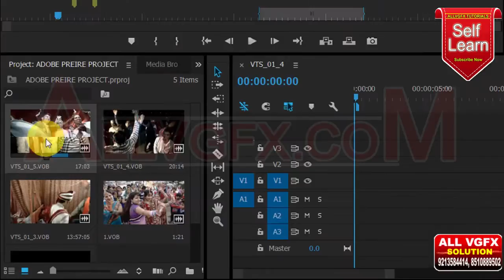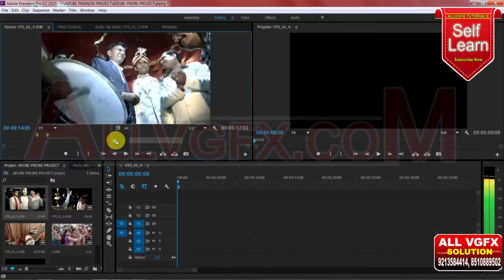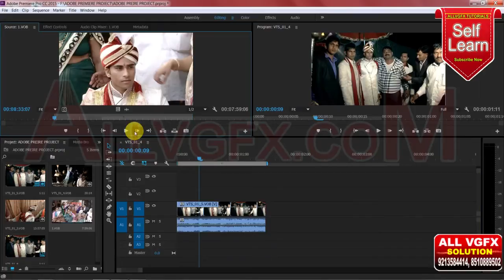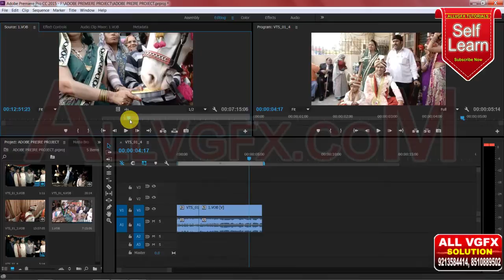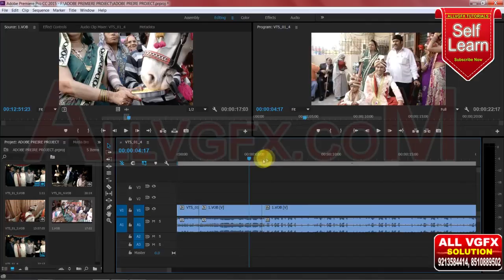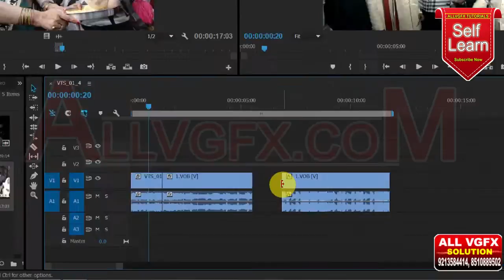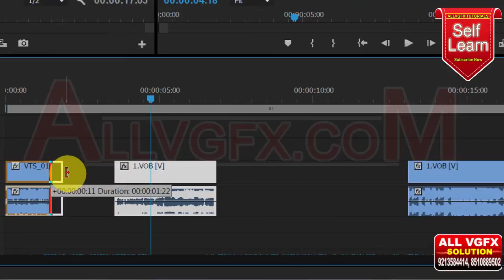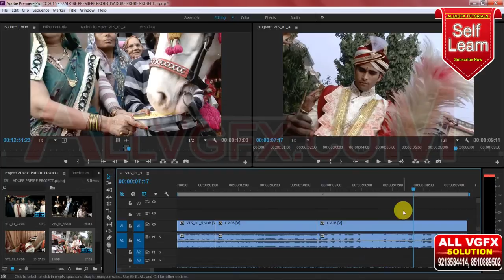Adobe Premiere CC : How can use Trimming on the Timeline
HD_BG_BLOCK
HD_BG_CARTOON
HD_BG_CELEBRATION
HD_BG_CHILD
HD_BG_CIRCLE
HD_BG_CLOUD
HD_BG_DESIGN
HD_BG_ELEMENTS
HD_BG_ENERGY
HD_BG_FAST MOVE
HD_BG_FILM
HD_BG_FIRE
HD_BG_FLORAL
HD_BG_FLOWER
HD_BG_FRAME
HD_BG_HD_BG_NATURE
HD_BG_LIGHT BACK
HD_BG_LIQUID
HD_BG_LOVE
HD_BG_MUSIC
HD_BG_PARTICLES
HD_BG_SET
HD_BG_SMOKE
HD_BG_SOFT
HD_BG_SPARKING
HD_BG_SPL FX
HD_BG_STAR
HD_BG_STRIPS
HD_BG_TEXT BACK
HD_BG_VECTOR
HD_BG_WATER
HD_BG_WAVE
HD_BG_WEDDING